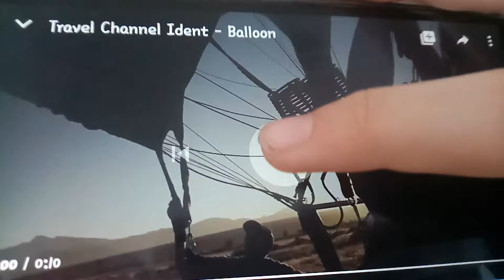04. april 2020.